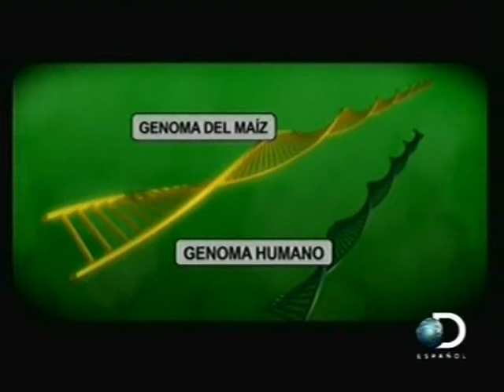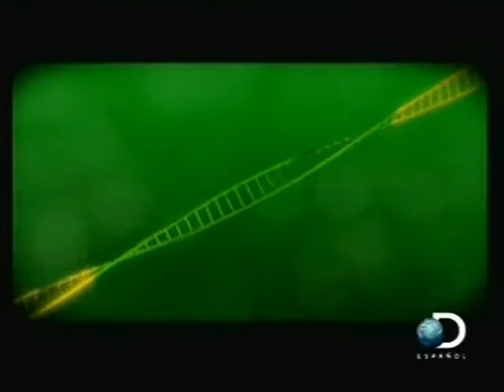Maiz 10 Biogenetica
Discovery en español, producción de maíz--biogenética